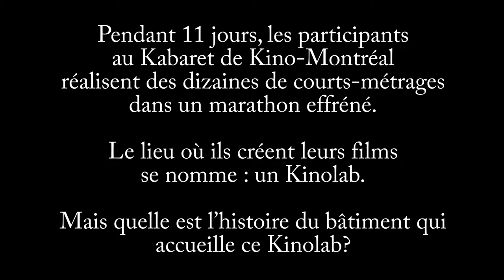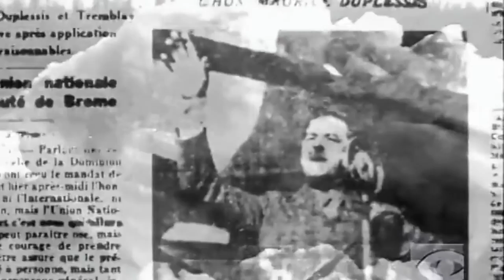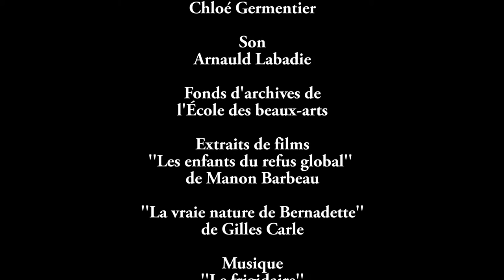Les Fantômes du Kinolab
Documentaire sur l'école des Beaux-arts de Montréal et les artistes célèbres qui l'ont fréquenté.  Certains ont initié un mouvement politique, alors que d’autres ont gagné des Oscars et une palme d'or au festival de Cannes. En octobre, ce bâtiment accueille  le Kabaret de Kino-Montréal; des centaines de passionnés de la vidéo, en provenance de nombreux pays se réunissent alors pendant 11 jours pour réaliser des dizaines de court-métrages. En novembre, il devient le quartier général des RIDM (Rencontres Internationales du Documentaire de Montréal), un lieu d’échanges privilégiés pour les documentaristes du monde entier.